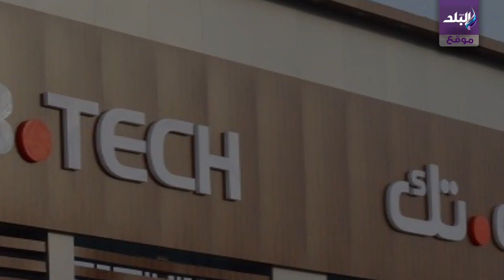كل ما تريد معرفة عن مدرسة بي تك للتكنولوجيا التطبيقية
ـــــــــــــــــــــــــــــــــــــــــــــــ